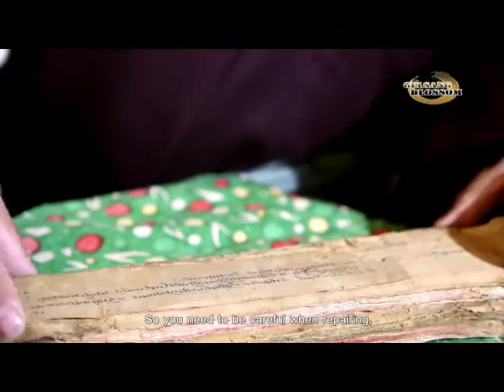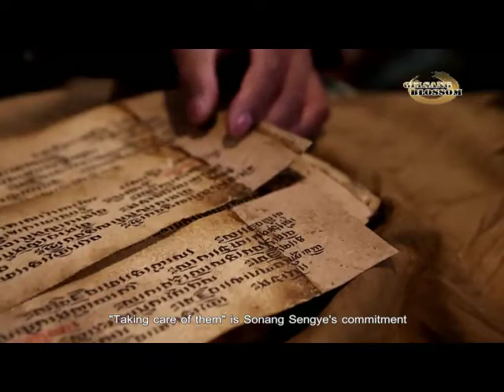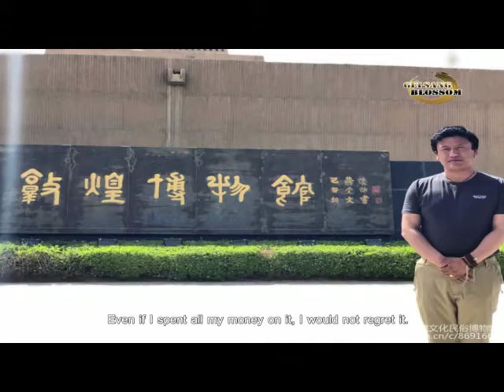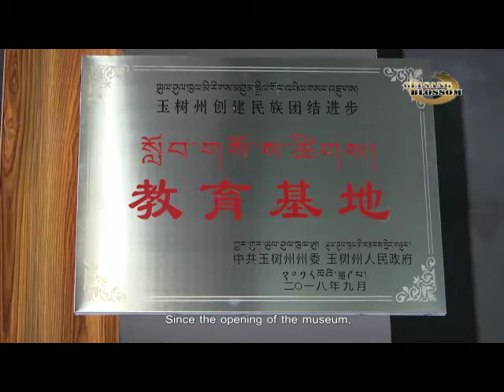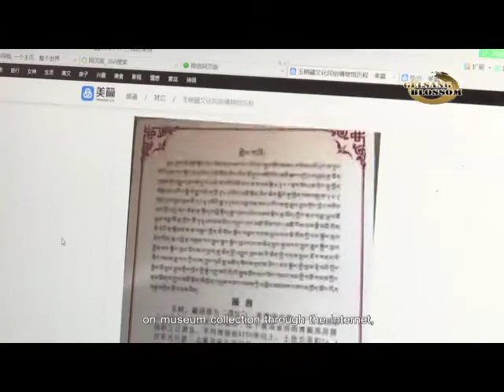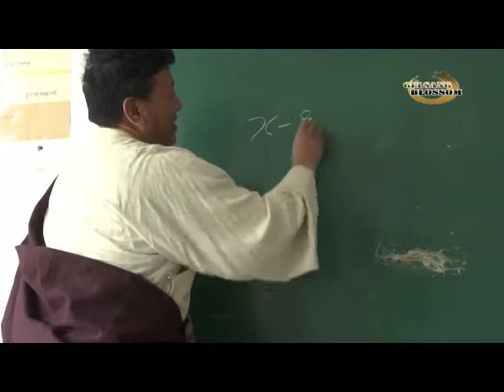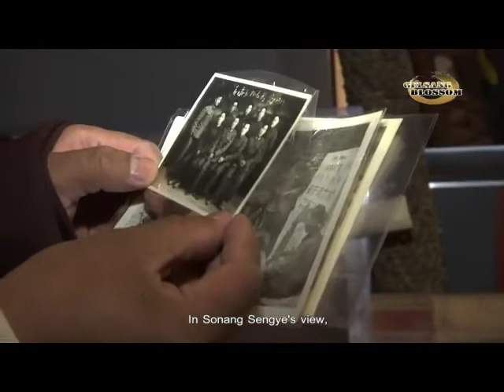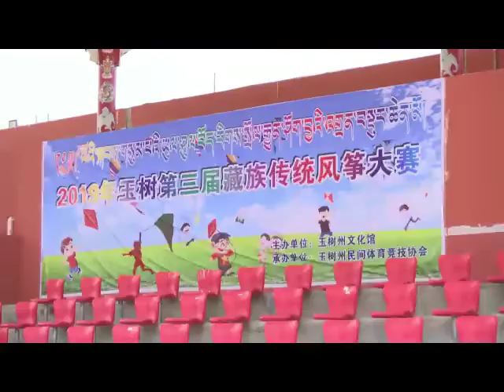[Gelsang Blossom སྐལ་བཟང་མེ་ཏོག] A Friend of Cultural Relics Sonang Sengye རིག་དངོས་ཀྱི་གྲོགས་པོ།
In this episode, we will tell you the story of SonangSengye, the curator of Yushu Prefecture Museum of Tibetan Culture, who has collected and protected cultural relics for more than 20 years.